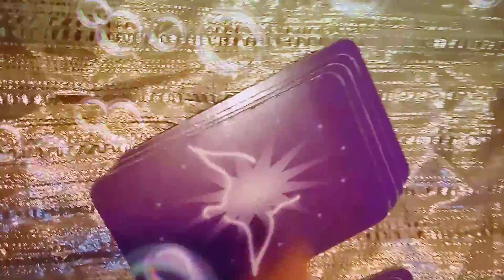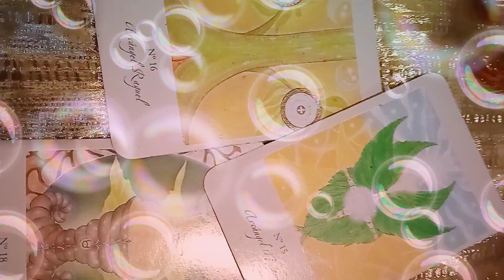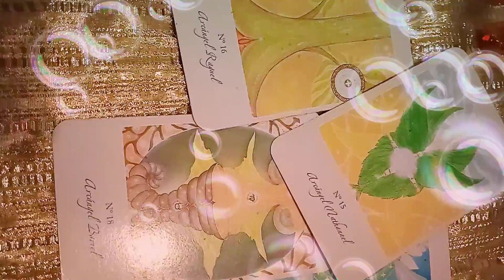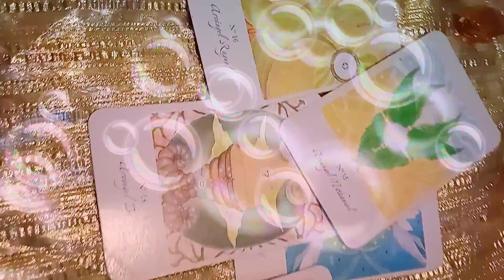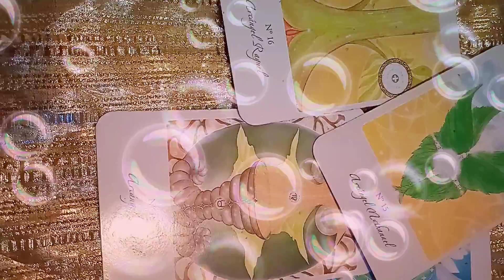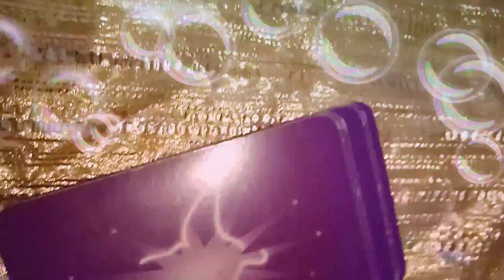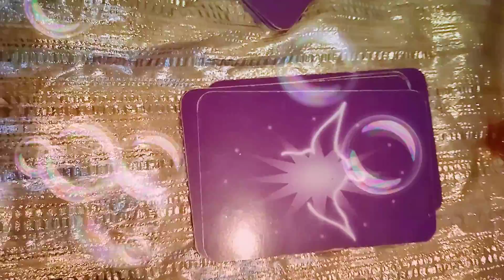horóscopo Tauro 🐃 1?10!5 octubre 2021🐃🐃🐃🐃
soy medium María corazón vida 🐃🐃😘😘🐃🐃😘 amor amistad 💋 economía salud mental dinero 😘 personas perdidas amistad 💟 quieras hablar contigo contacto número móvil 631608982 enviado hacer economía espiritual embarazo subir YouTube canal suscripción pincha campaña 🌹 WhatsApp tik tok Facebook Twitter Instagram 💋💟 trabajo experiencia hacer 25 tarot 🐃 mí gracias Saludos usted abrazo